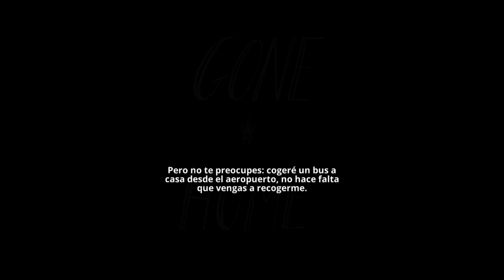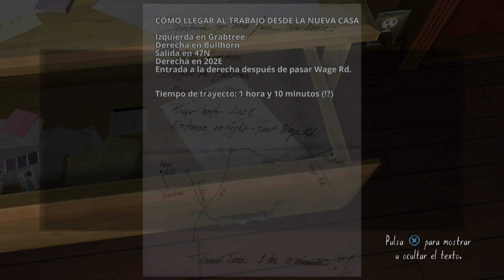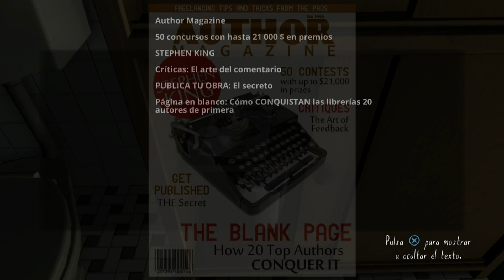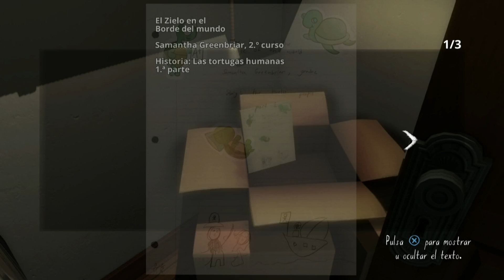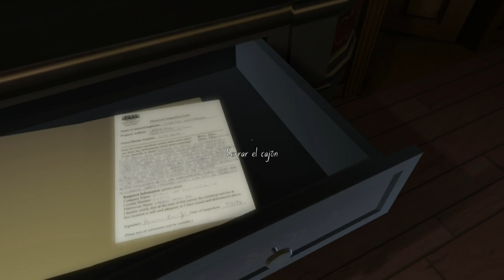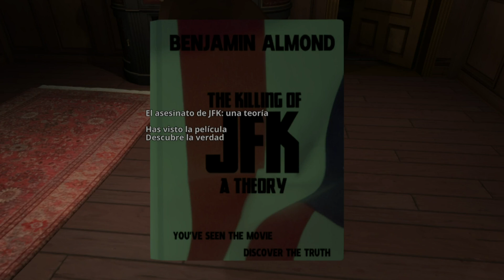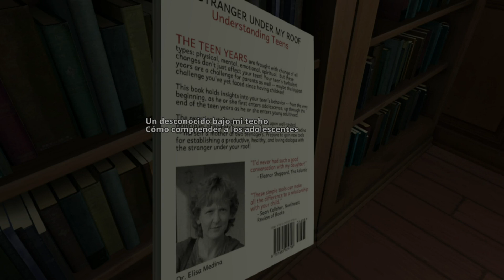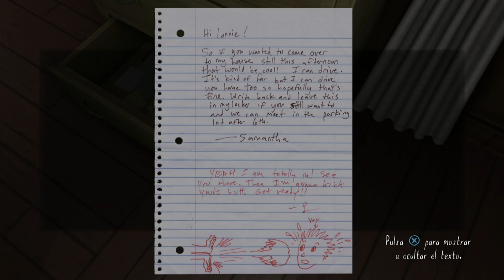GONE HOME|| CAPITULO 1 || BATBOL GAMING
Hola amigos aqui presentando un nuevo gameplay, en esta ocasion nos pasamos del lado del misterio con "gone home" un juego de misterio de poca duracion pero muy entretenido y divertido espero y sea de su agrado.

 No olviden dejar su like y si eres nuevo en este canal te invito a suscribirte y activar la campanita para que recibas todas las notificaciones de cuando se suba video al canal.